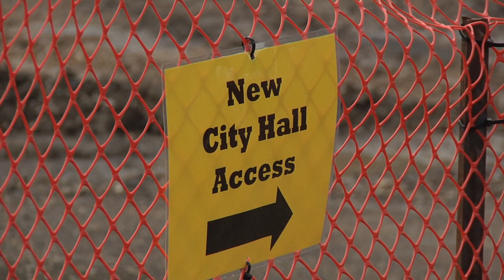New Hope City Hall Now Open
New Hope has now officially moved into their new city hall. The offices closed on June 27 and 28 while crews transferred everything from desks to paperwork over to the new building. Business, as usual, is now being conducted at the new facility.

Construction continues around the building and people visiting are asked to be patient during the process.

If you need to visit the new facility over the next few weeks, park in the gravel lot on the north side of the building toward the old city hall. Follow the path outlined by orange fencing leading to the police station entrance. The side door to the left inside the entry will have access to the city hall side of the building.